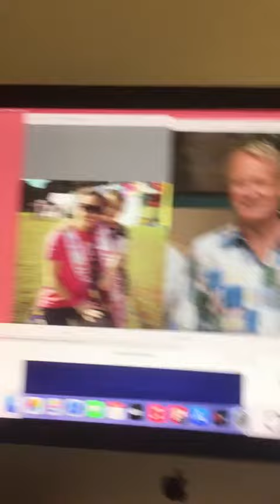I saw the light